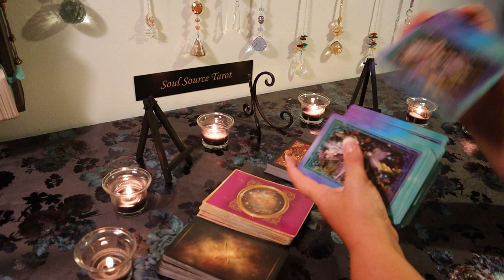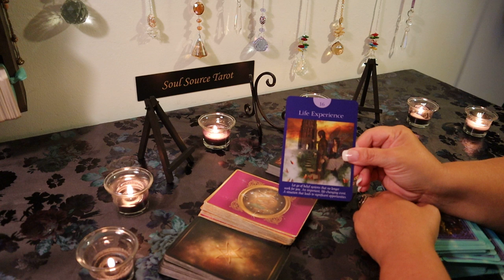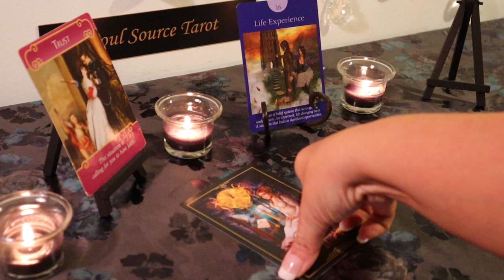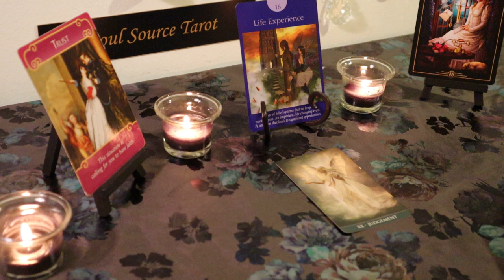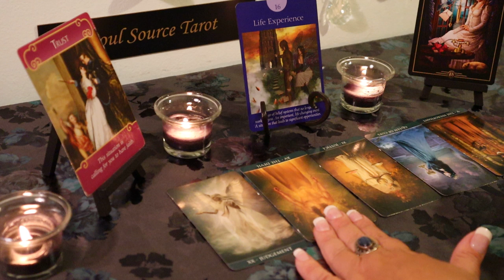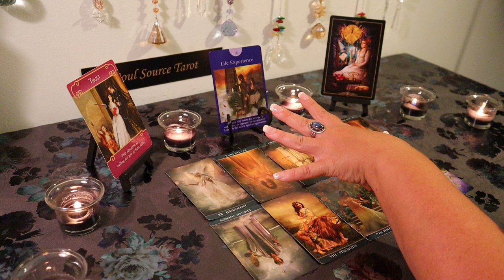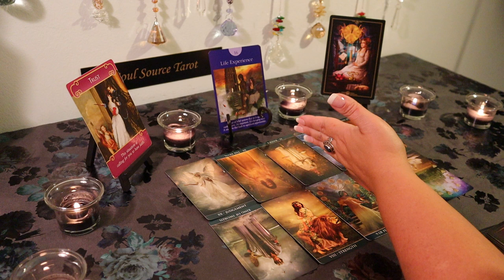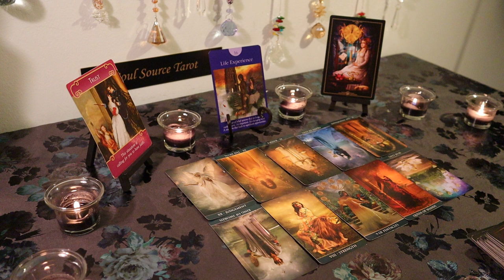The Daily Vibe...💣BOOM...Here it is 💣The Time is Up 💣July 31 Daily Tarot Reading